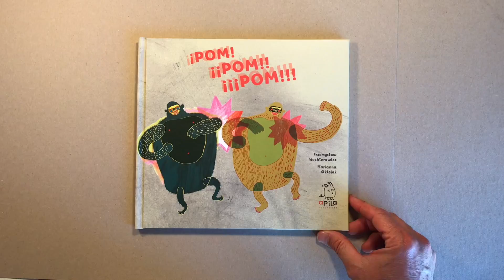¡Pom! ¡¡Pom!! ¡¡¡Pom!!!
Álbum Infantil Ilustrado. ¡Pom Pom Pom!. Escrito por Prezemystaw Wechterowicz e ilustrado por Marianna Oklejak. Apila Ediciones.